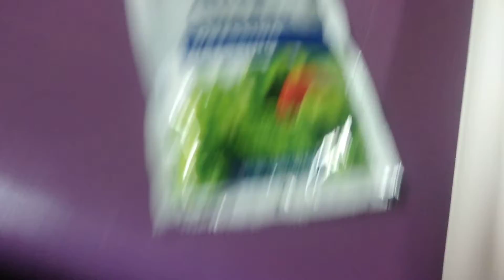December 18, 2019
Lunchtime again